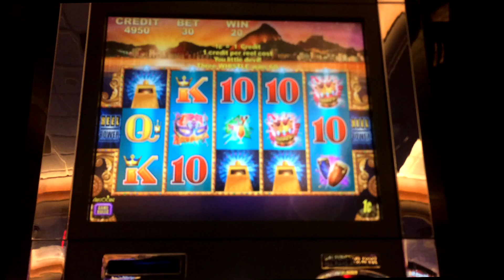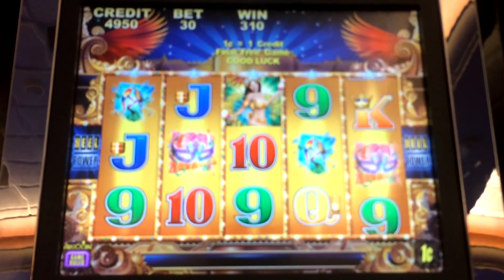Party in Rio slot machine bonus - meh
Here is an older Aristocrat game that I hadn't found anywhere before that I played at the Atlantis, Reno.  I didn't do that well on this bonus, but thought you might like to see how it looked.